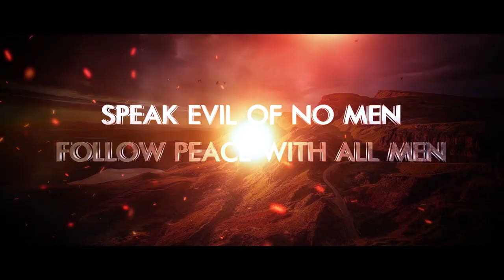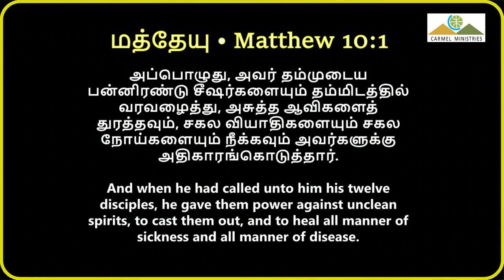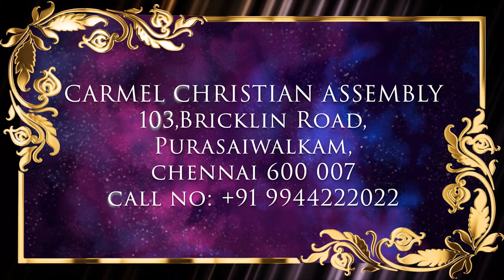அழைக்கிறார் அனுப்புகிறார் | CALLS SENDS | Msg | Tam | Pr Robert Simon | @CarmelMinistries ​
CALLS SENDS | அழைக்கிறார் அனுப்புகிறார் | Azhikiraar Anuppukiraar |

Message Title / தேவ செய்தி தலைப்பு: JCALLS SENDS | அழைக்கிறார் அனுப்புகிறார் | Azhikiraar Anuppukiraar |

CALLS SENDS | அழைக்கிறார் அனுப்புகிறார் | Azhikiraar Anuppukiraar | தமிழ் தேவ செய்தி | முனைவர் இராபர்ட் சைமன் | கர்மேல் ஊழியங்கள் | Tamil Message | Pr. Robert Simon | Carmel Ministries

Our Address:
Carmel Christian Assembly
103, Brickkiln Road,